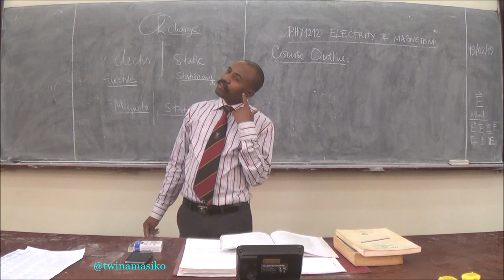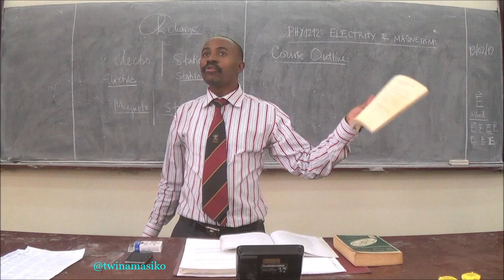"Learning is an Experience NOT an Event" - Benon Fred TWINAMASIKO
An appeal to students to always take notes for 'You see and forget, you hear and forget, but you do and remember'